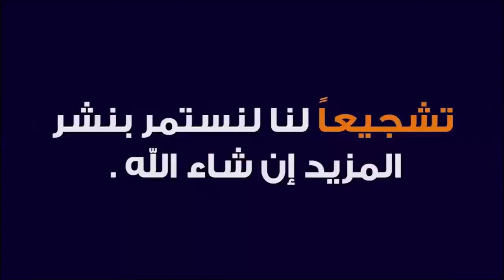تمــارين الصوت وغــناء؟ للاتصال واتساب عبر الانترنت لتعلم العود والغناء العربي (009647714839914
للاتصال واتساب عبر الانترنت لتعلم العود والغناء العربي (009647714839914)

للاتصال واتس اب بخصوص محاضرات ودورات العود عبر الانترنت (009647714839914)
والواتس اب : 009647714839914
 والسكايبي zzz.h1976